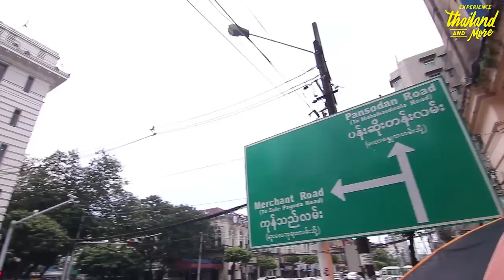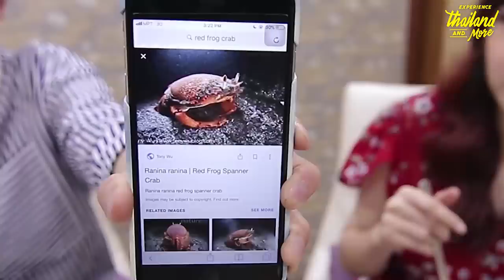นิชคุณ เชอรีน พาทัวร์เมียนมาร์ ลองนุ่งปะโซครั้งแรก! แวะชมเจดีย์ชเวดากอง | Nichkhun X Chereen EP.3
ครั้งนี้แท็กทีมพี่น้อง นิชคุณ และ เชอรีน จากเมืองไทยไปตะลุยถึงแดนเมียนมาร์ พร้อมชมความน่ารักของ นิชคุณ ที่ต้องมานุ่งปะโซครั้งแรก พร้อมกับพาทัวร์สถานที่ท่องเที่ยวชื่อดังอย่างเจดีย์เชวดากองอีกด้วย